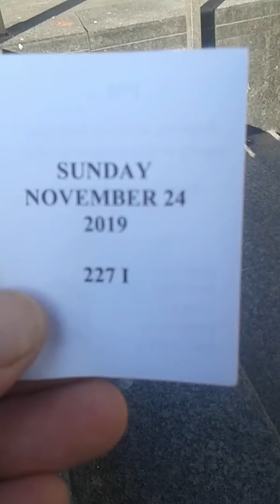Video 2 November 24, 2019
The soar on my foot even though there was skin growth two days ago and I have been air drying and feel little specs of nanotechnology poison to open wound.